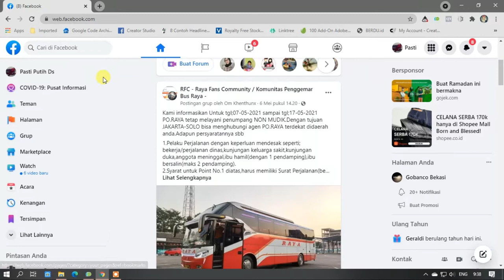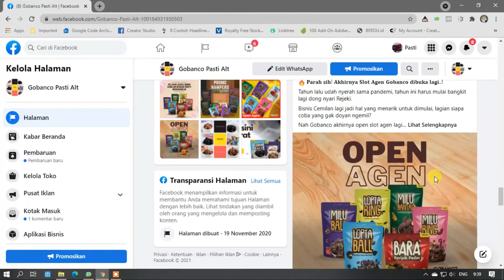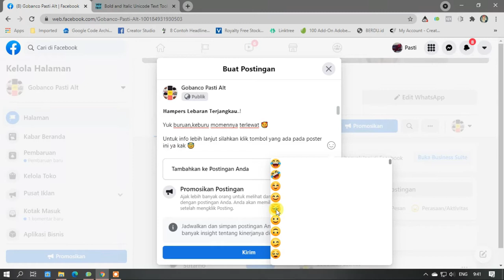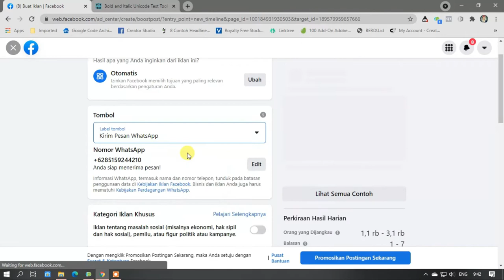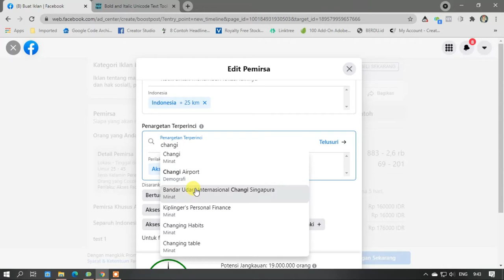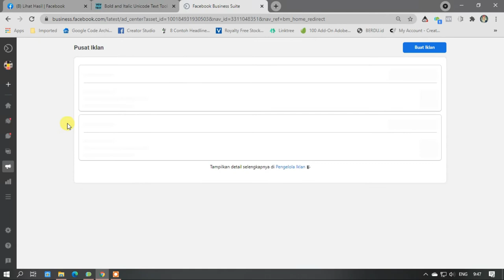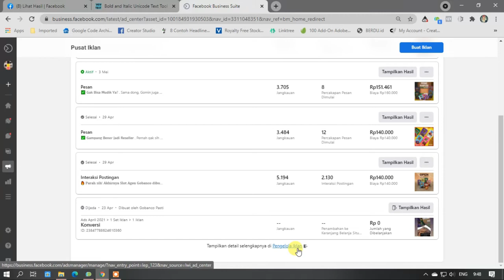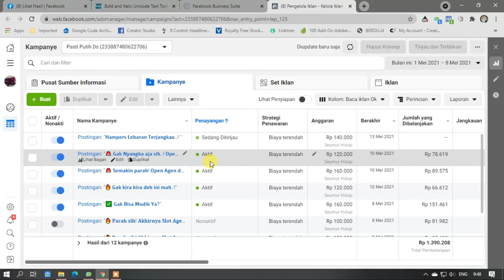Solusi Ngiklan di Facebook ads saat ini, 2021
Salah satu trik untuk yg kenabanned dan boncos besar besaran di tahun ini

Terima Kasih.